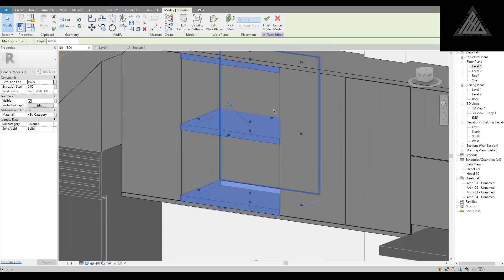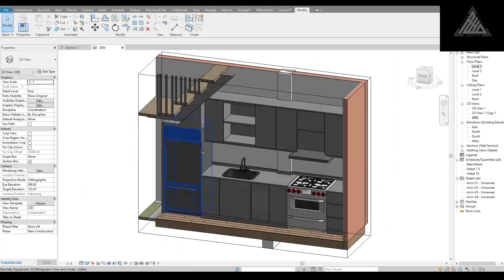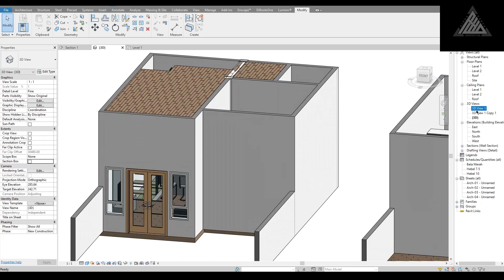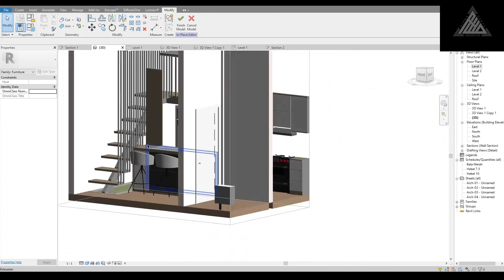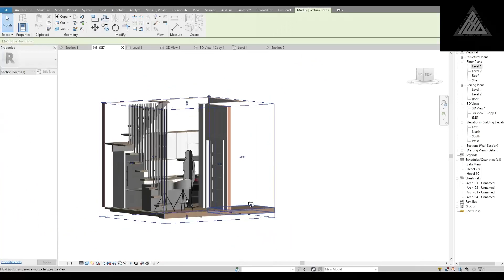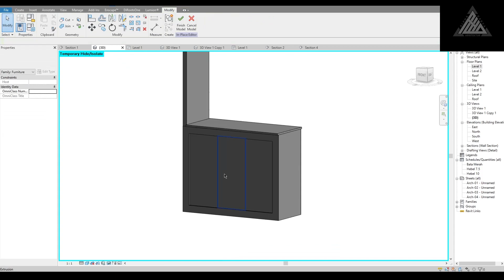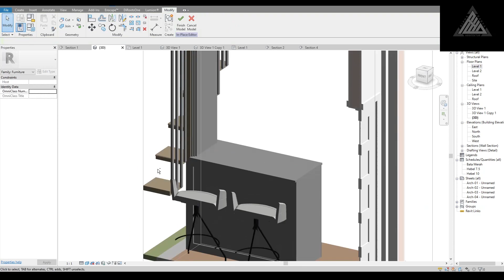Revit Speed Modeling (Timelapse)_Revit Interior Design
Using revit for interior concept